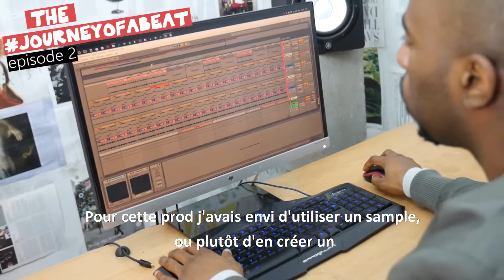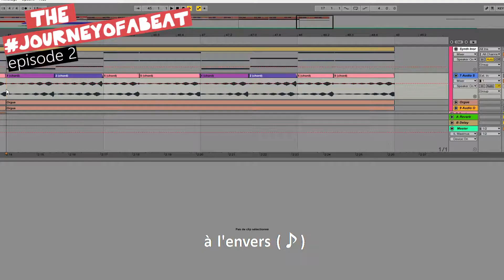JourneyOfABeat : Episode 2, Avec Baster-J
Pour ce deuxième épisode de JourneyOfABeat , je crée un sample à partir de rien. Et Baster-J (SDLN) vient s'occuper du reste.

Beatmaking: 0:42
Performance: 1:45

Mais, "Journey Of A Beat" c'est quoi enfait ? C'est une série de vidéos dans lesquelles j'explique mon processus de création d'un beat, suivis par une performance d'un artiste sur ma composition. Le beat est crée en ayant l'artiste en tête et chaque semaine, c'est un nouvel artiste me rend visite. Il/elle découvre son beat fait sur mesure et écrit un nouveau texte dessus. Ces vidéos sortent tous les vendredis à 19h30.

/// Equipement ///
Micro camera
Micro (Sm58)
Haut-Parleurs Yamaha
Controlleur MIDI Idéal
Casque géniale de Studio
Casque secondaire (bluetooth et permet une autre écoute des mixs)

Inscris-toi à ma NEWSLETTER pour des DRUMKITS GRATUIT, Samples et contenus exclusif